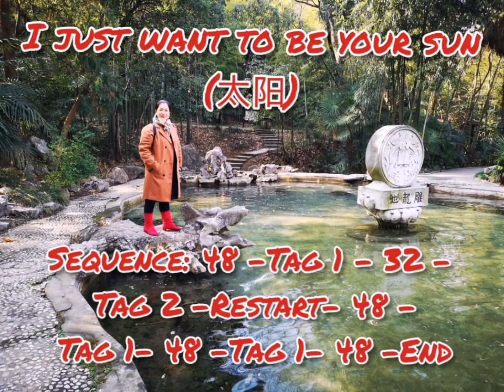I Just Want To Be Your Sun(太阳) -Line Dance(JinLan Diong - November 2020),demo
Count:
48
Wall:
2
Level:
Improver / Intermediate
Choreo:
JinLan Diong - November 2020

Sequence: 48 -Tag 1 - 32 - Tag 2 -Restart- 48 -Tag 1- 48 -Tag 1- 48 -End